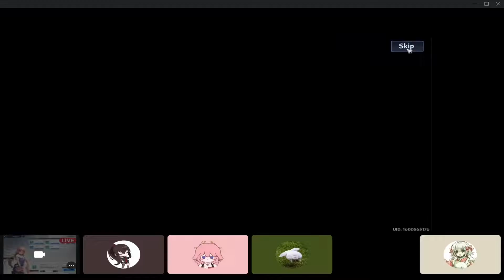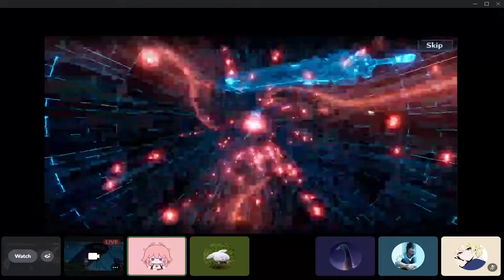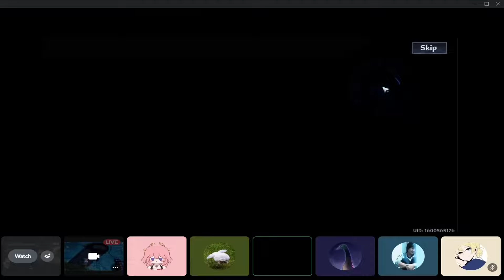Tower of Fantasy Stuff 2 - Epic F2P Summer Seabreeze Draws, Frigg Summons and More and Co-op Stuff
so s3xy